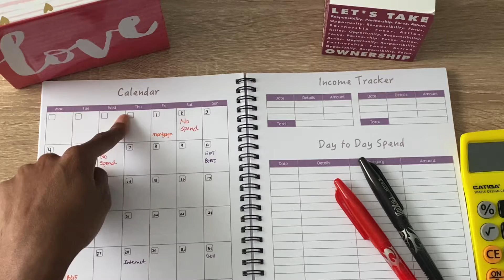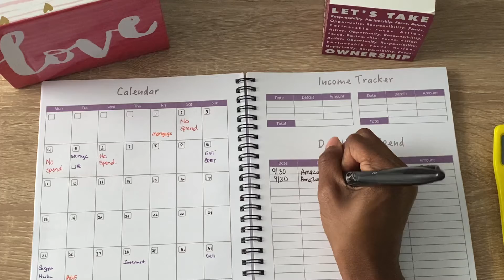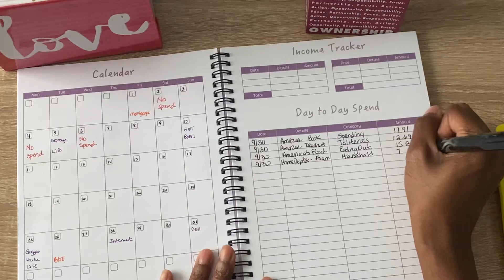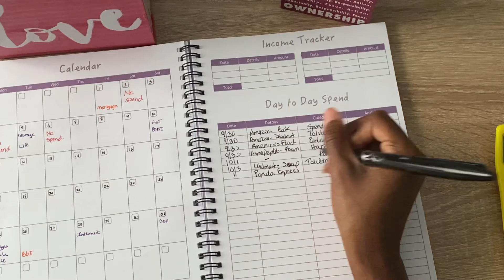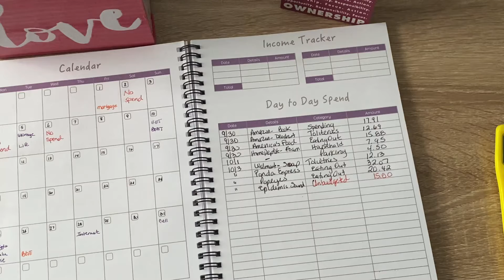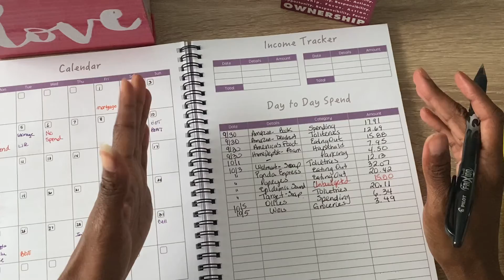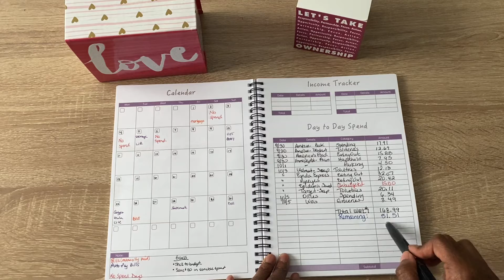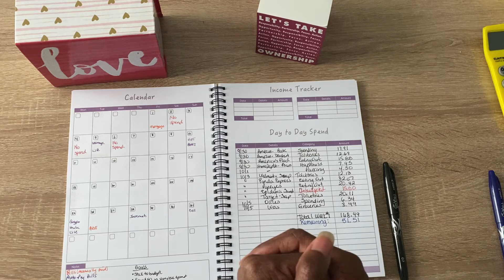Weekly Check In|| October 2021|| Spending Transactions| Week #1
Welcome Guys!!

 I will share my spending transactions for the first week of October.
Week #1: 9/30/2021-10/7/2021